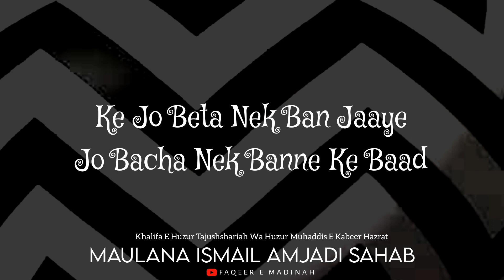NEK BANO YAHI SABSE BADA ISAAL E SAWAB HAI|| Islamic Status2023 || ISMAIL AMJADI Shb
Present By
Faqeer E Madinah